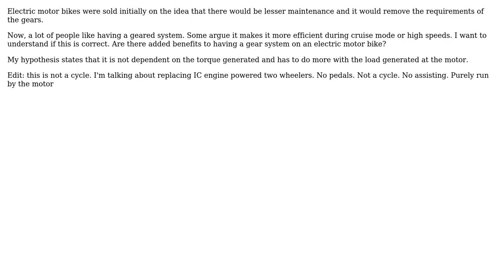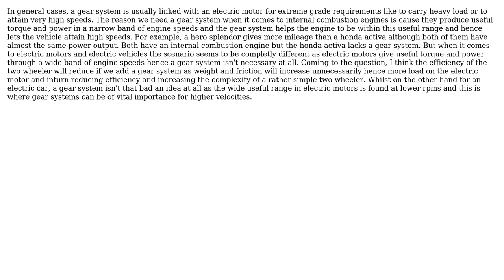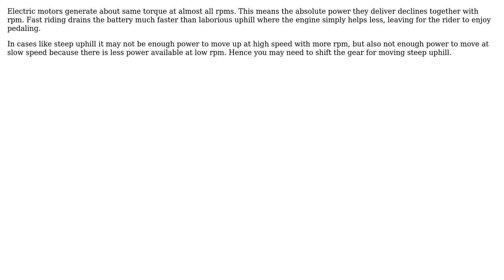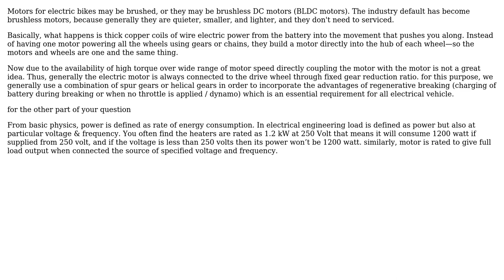Engineering: Do gears make an electric motor bike more efficient? (5 Solutions!!)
Engineering: Do gears make an electric motor bike more efficient?

With thanks & praise to God, and with thanks to the many people who have made this project possible! | Content (except music & images) licensed under CC BY-SA | Music | Images & others | With thanks to user Sanjay Vinod user niels nielsen user Manav Sachdeva user h22 user EMiller user albseb and the Stack Exchange Network Trademarks are property of their respective owners. You are responsible for your own actions.